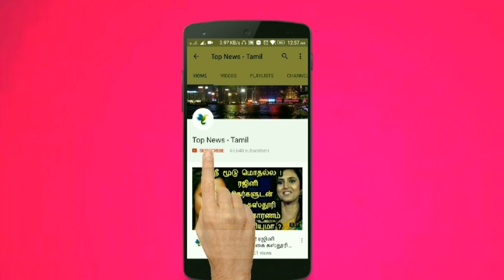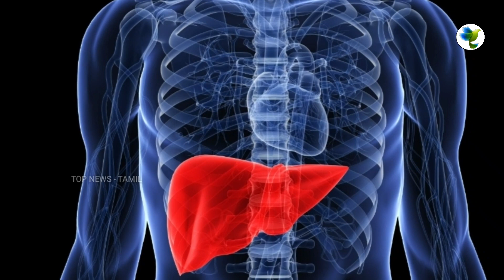தினமும் ஒரு டம்ளர் கிராம்பு டீ இவ்வளவு அற்புத சக்தியா | Clove Tea | Health tips | Ayurveda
This video is about the Medicinal benefits of drinking Clove Tea !